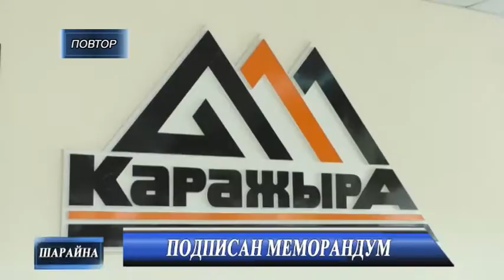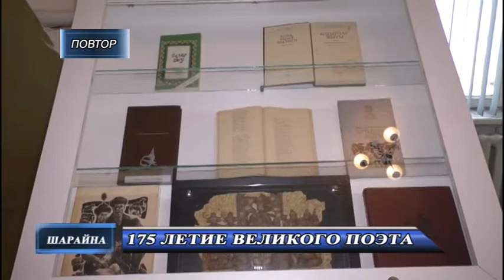Итог новости рус 09 06 19 новый